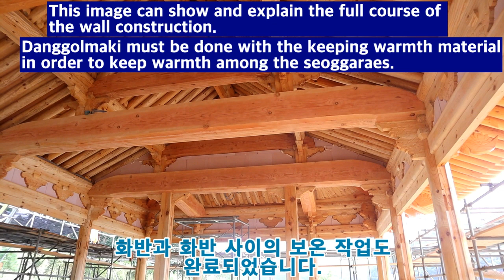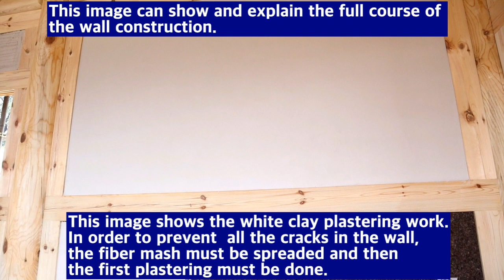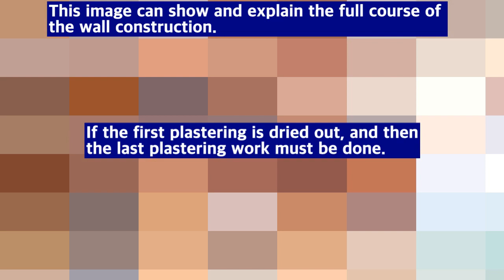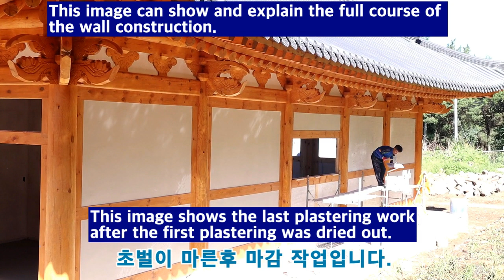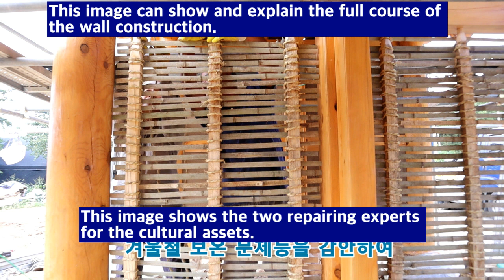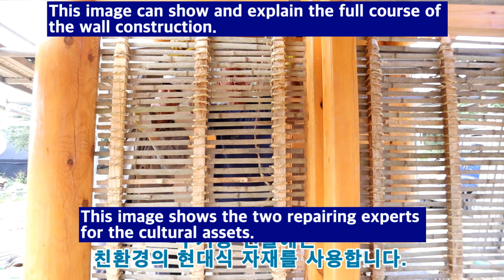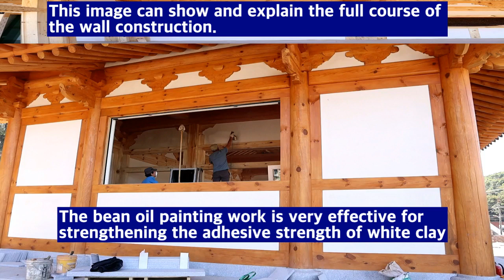This image will show all the people the full course of the wall construction.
This image can show and explain the full course of  the wall construction of
the Imcheon Jo family's shrine for the ancestor worship.